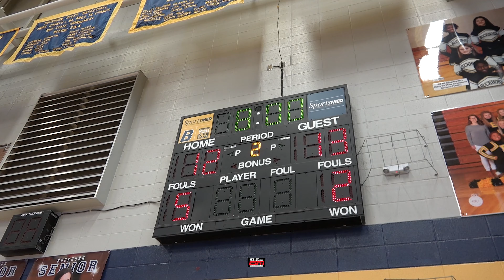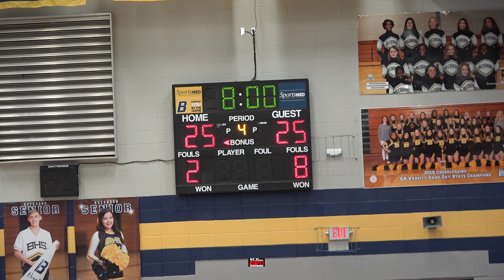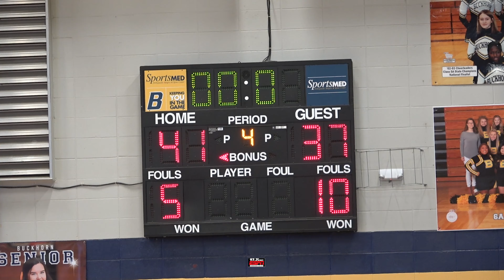Zyriah Price paces No. 5 Buckhorn over No. 8 Sparkman 41-37 in top-10 clash